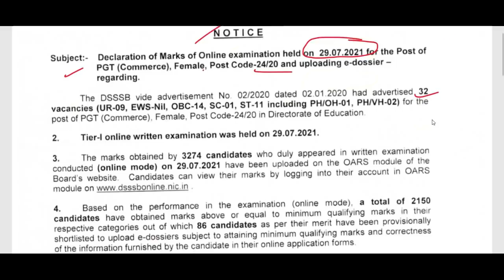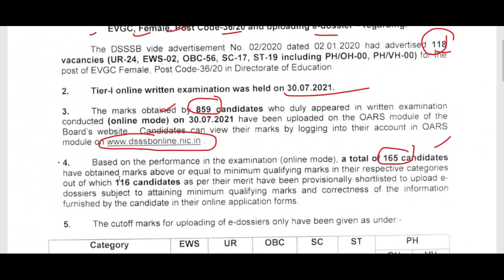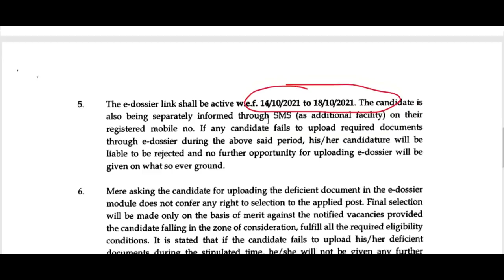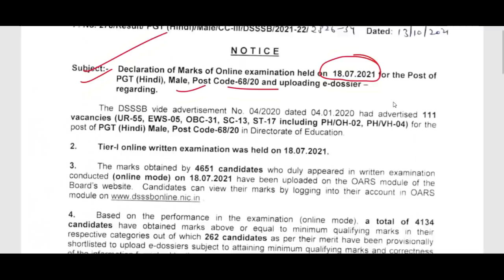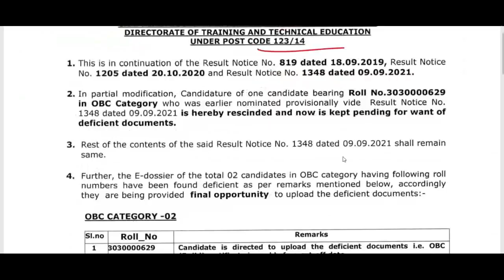DSSSB EXAM 2021 से जुड़े अलग अलग तरह के 5 नए NOTICE जारी, DSSSB LATEST UPDATE 2021, DSSSB NEW NOTICE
link to join my Telegram group

NCERT Delhi Recruitment 2021
ugc net,
hpsc,
state public service commission,
lecturer jobs,
government jobs,
Professor,
Associate Professor,
Assistant Professor
Teacher jobs
primary teacher
uptet, B.Ed
KVs Primary
recruitment 2021
Sarkari Naukri

DSSSB PGT TGT PRT TEACHERS RECRUITMENT 2021
Recruitments
Employment News